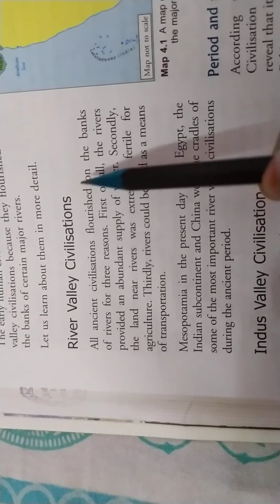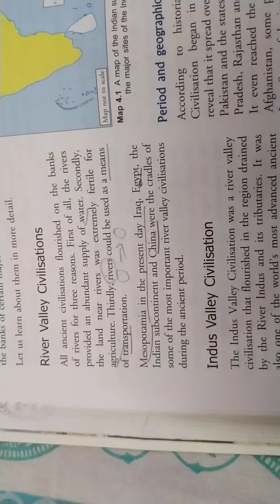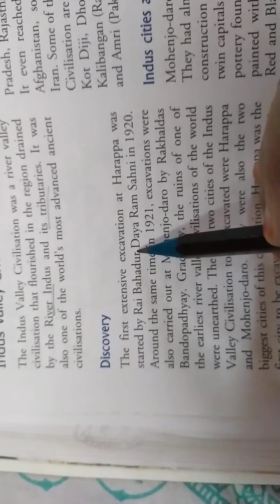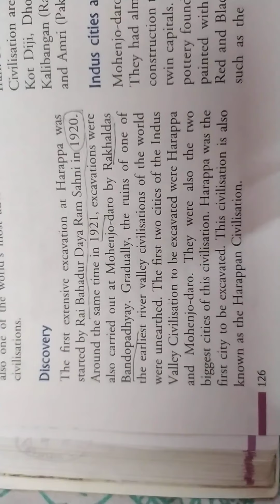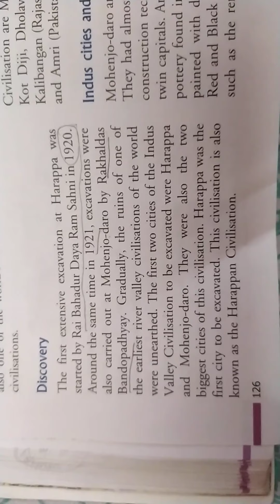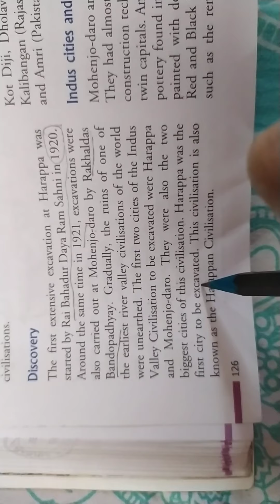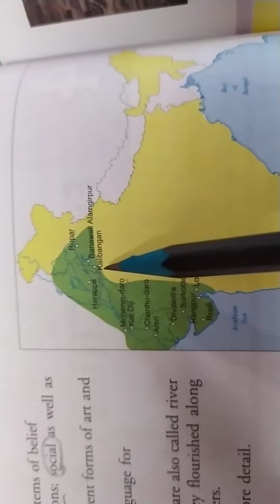Indus Valley Civilisation- Discovery- History- class 6